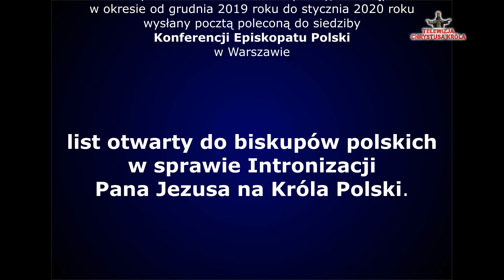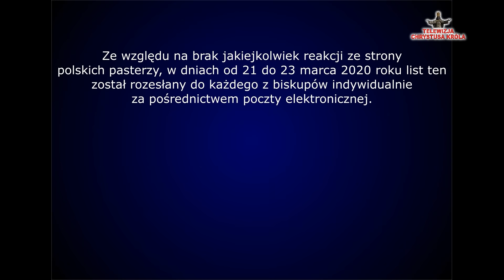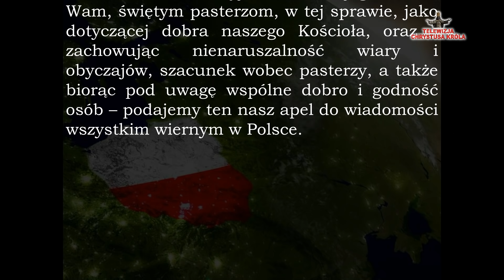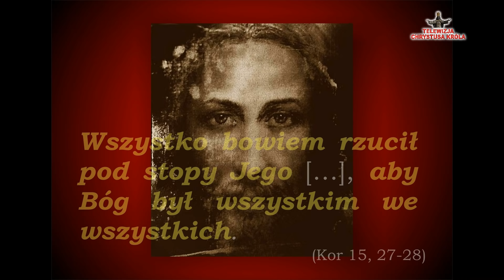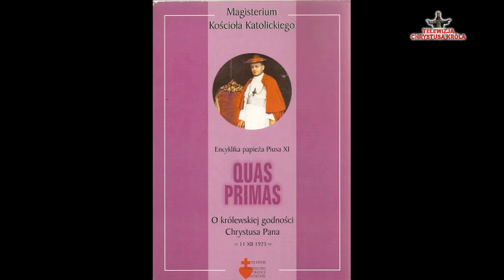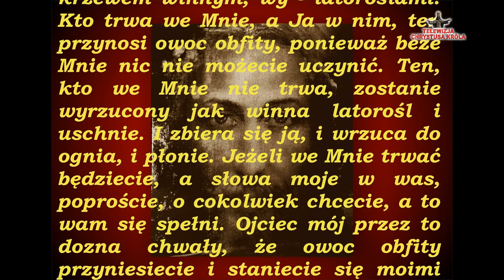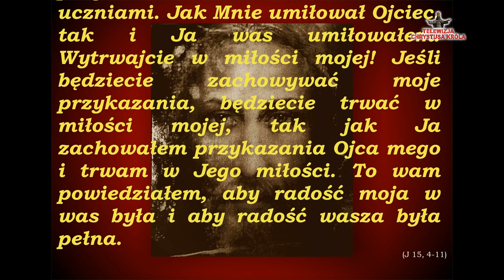List otwarty do biskupów polskich w sprawie Intronizacji Pana Jezusa na Króla Polski z 2019 roku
23 listopada 2019 roku został napisany, a następnie w styczniu 2020 roku wysłany pocztą poleconą do siedziby Konferencji Episkopatu Polski w Warszawie - list otwarty do biskupów polskich w sprawie Intronizacji Pana Jezusa na Króla Polski. List ten podpisali: Ksiądz Stanisław Małkowski, Marek książę Sapieha, Tadeusz hrabia Koss, Bernard Ładysz, Leokadia Rymkiewicz-Ładysz, Ryszard Morka, Beata Morka, Zbigniew Wójtowicz wraz z małżonką, Marek Skowroński, Hubert Skowroński.
Ze względu na brak jakiejkolwiek reakcji ze strony polskich pasterzy, w dniach od 21 do 23 marca list ten został rozesłany do każdego z biskupów indywidualnie.

Szanowni Państwo,
Radio i Telewizja Chrystusa Króla jest inicjatywą non profit. Działamy tylko dzięki Państwa ofiarności i hojności. Zdajemy sobie sprawę, że często jest to wdowi grosz, dlatego tym bardziej czujemy się zobowiązani, by chwałę Chrystusa Króla Polski szerzyć z jeszcze większym zaangażowaniem. Wierzymy, że to jest nasza misją miłą w oczach Pana.

Liczymy na Państwa ofiarność i wsparcie dalszego rozwoju Radia i Telewizji Chrystusa Króla. Przelewów mogą Państwo dokonywać za pomocą zakładki PayPal na naszej stronie:

Wszelkie materiały przedstawione na kanale Telewizja Chrystusa Króla są objęte prawami autorskimi i podlegają ochronie na podstawie przepisów ustawy z dnia 4 lutego 1994 o prawie autorskim i prawach pokrewnych (tekst jednolity: Dz.U. z 2021 roku, poz. 1062) raz na podstawie ustawa o prawie autorskim z 1976 roku, skodyfikowanej w tytule 17 Kodeksu Stanów Zjednoczonych.
Kopiowanie, przetwarzanie, rozpowszechnianie, udostępnianie materiałów w całości lub w części na portalach lub mediach nienależących do Telewizji lub Radia Chrystusa Króla i bez zgody nadawcy jest zabronione.
All materials presented on the Television of Christ the King channel are copyrighted and protected under the provisions of the Act of February 4, 1994 on Copyright and Related Rights (uniform text: Journal of Laws of 2021, item 1062) once under the Act on Copyright 1976, codified in Title 17 of the United States Code.
Copying, processing, disseminating, sharing the materials in whole or in part on portals or media not belonging to Television or Radio Christ the King and without the consent of the broadcaster is prohibited.